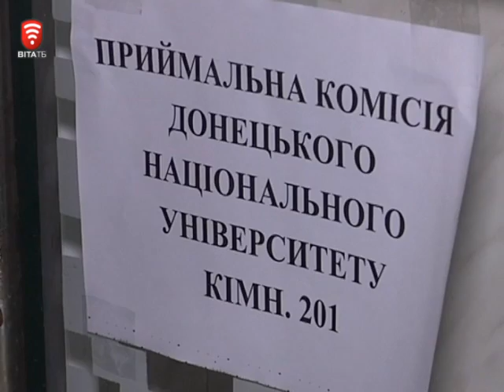Телеканал ВІТА новини 2014-10-30 Наукові переселенці - пускають коріння у Вінниці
Донецький національний університет повним ходом готується у Вінниці до офіційного відкриття. Під аудиторії ВИШу міська влада віддала колишню будівлю заводу Кристалл. Поки виробничі приміщення реконструюють, донецький універ добирає студентів.